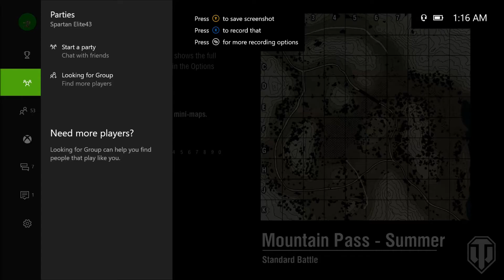TorNeo!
Epic Bullet dodging ARTY!

Check back every M-F at 12pm and 5pm Eastern time fro new content!